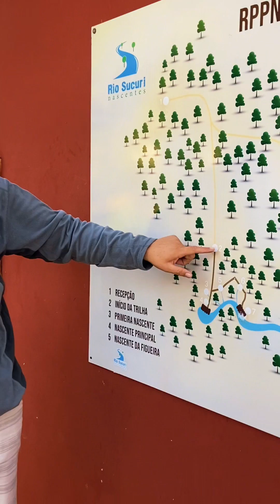As águas do Rio Sucuri vão te surpreender 💙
Isso porque ele  é considerado um dos rios mais cristalinos do mundo 🌎 - competindo até com as águas das Maldivas! Vale muito a pena flutuar nessa maravilha 👌

🤿 Suas águas incrivelmente claras oferecem visibilidade excepcional, permitindo observar com clareza a vida aquática: peixes e plantas aquáticas.  O passeio completo dura cerca de 2h30 e são aproximadamente 50 minutos de flutuação, em 1.800 metros de percurso.

Para realizar o passeio, são fornecidos todos os equipamentos e um guia especializado acompanha o grupo.

Quer ajuda para organizar o seu roteiro? Chame no Whats 😉